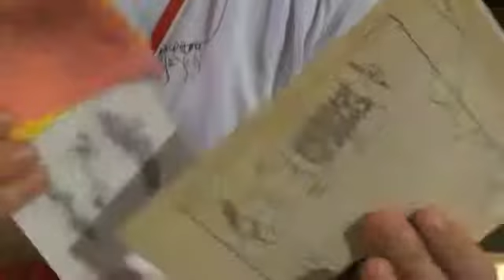ワラビモ長者 Warabimochoja スタジオイマイチ 村上千咲 Chisaki Murakamiさん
スタジオイマイチの村上千咲さん（デザイナー）のしおりと交換しました。ニコニコしながらめちゃでかいけどかわいいしおりを手早く作ってくださいました。ありがとうございます！